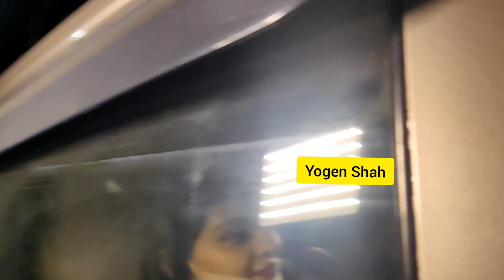Rashami Desai Vishal Kotian Leaving From Big Boss 15 Final Show in Filmcity today 🥰❤️